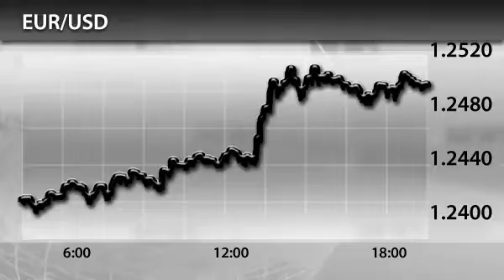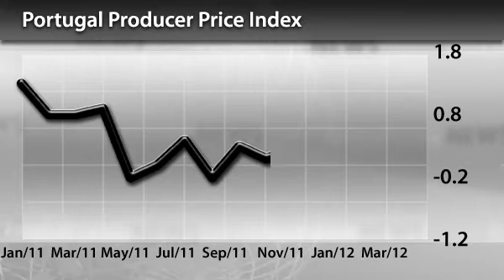InstaForex News 5 June. EUR/USD Rate as of June 4, 2012